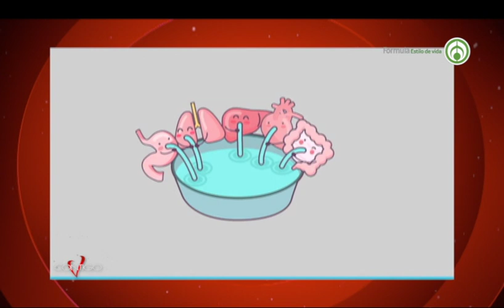¿QUE ES EL HEALTH COACH? Parte 1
Un Health coach es un mentor que motiva y ayuda a las personas a elegir hábitos saludables propios, que les permitan alcanzar sus objetivos de salud y bienestar.
Estos entrenadores ofrecen orientación y acompañamiento para que esos pequeños cambios en sus hábitos se vuelvan un estilo de vida.
Para platicamos un poco mas de este tema conversamos con la Nutrióloga Gala López Huesca, ella nos explica que hace un Health Coach y también nos comparte cuales son los mitos y verdades sobre la perdida de peso.